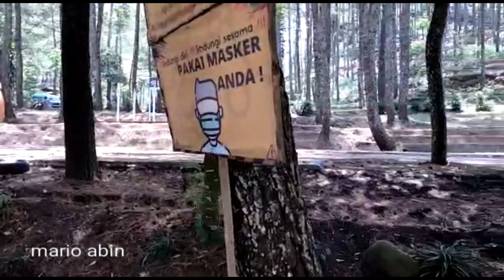jalanjalan malang# MENJELAJAHI BUKIT PERKEMAHAN BEDENGAN, SUNGGUH MENAKJUBKAN GAES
jalan jalan kali ini kami menjelajahi bukit perkemahan kota malang gaes. Suasananya sungguh alami dan asri gaes. selamat menyaksikan. Thank you.